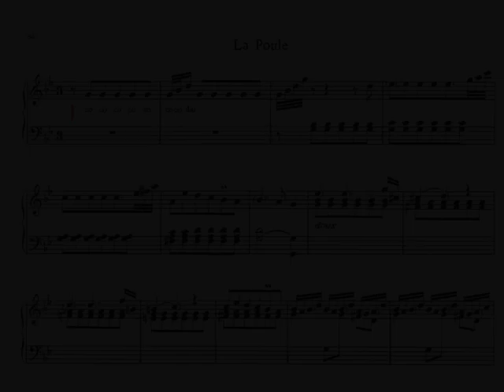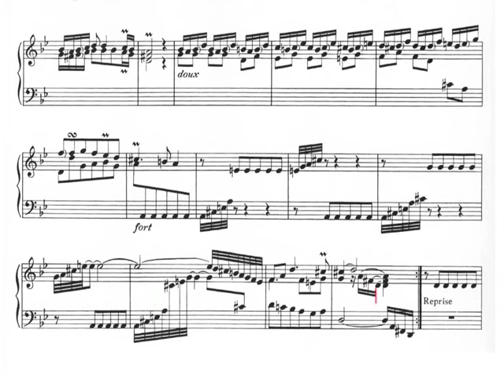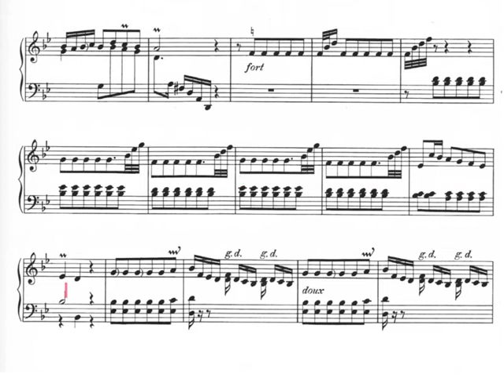Rameau : La Poule Jean-Noël Dubois au Piano.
Piano accordé en temperament inégal de Bach.
Extrait d'un mon prochain album solo Gotika  le piano bien tempéré avec 24 tonalité dont sol mineur que voici.

 Chaque tonalité a une couleur particulière.3 quintes pures  une quinte augmentée  4 quintes diminué d'un 6/eme de coma  pithagoricien et 4 quinte diminuée d'un 12eme de coma sont la base de la partition . Toutes les tièrces ont une battue différente .